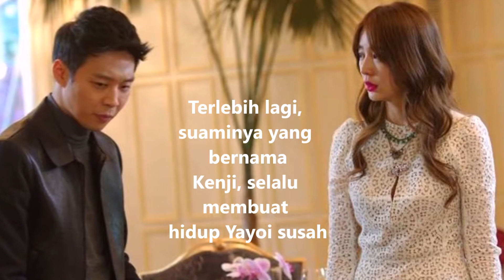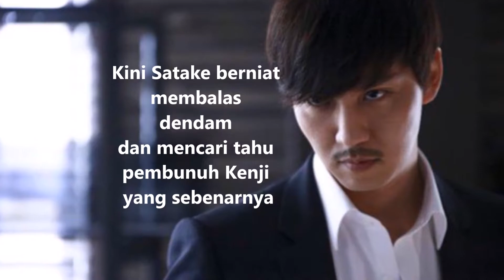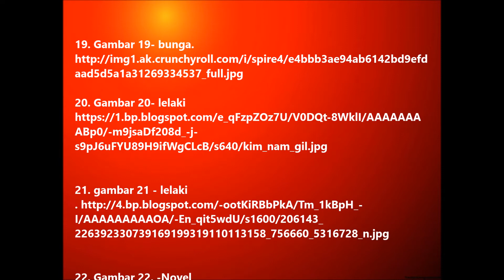Out (Book Trailer) - Rizkia Lailaturrohmah